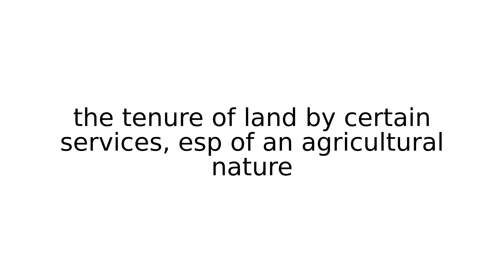socage legal term terms english meaning meanings definition definitions